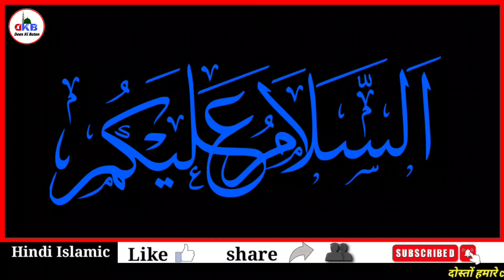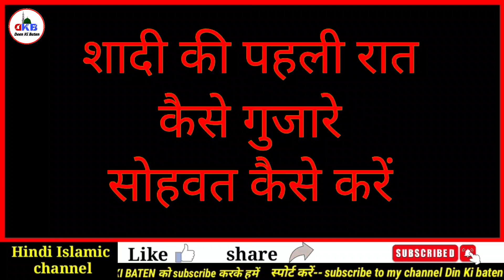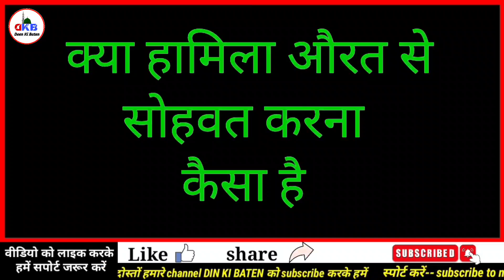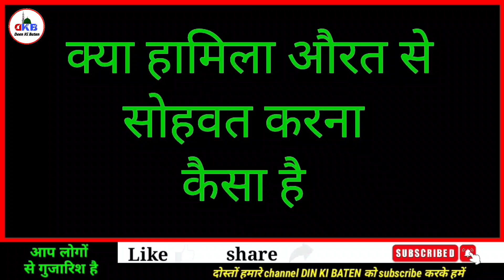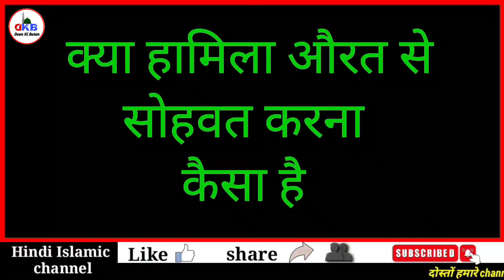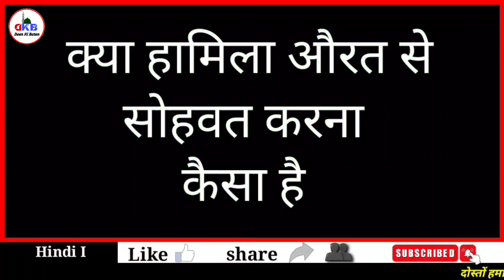Shadi Ki Pahli Raat || Sohbat Karne Ka Islamic Tarika || how to spend the first night of marriage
doston is video mein shaadi ki pahli raat kaise gujare
har shadi shuda Mard aurat ज़रूर देखे

                 Deen Ki Baten 0.2
                        afsan ali

  video tital...